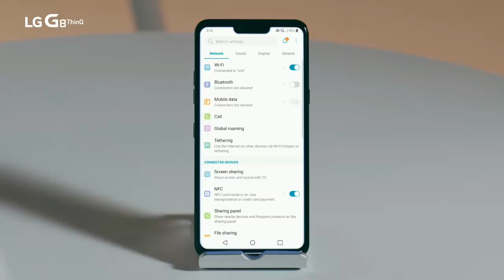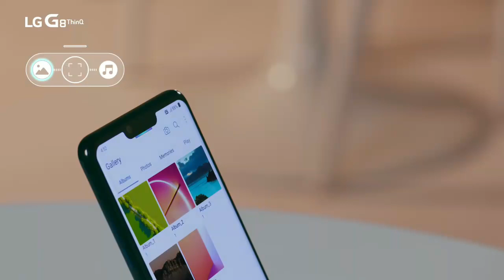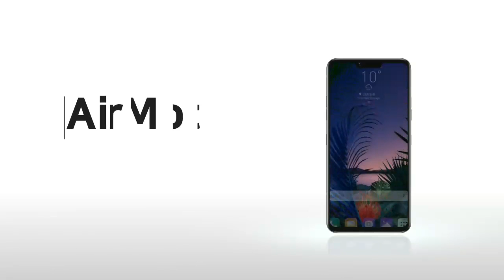How to Use LG G8 ThinQ Air Motion HD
(This Info based on Leaks & Rumors. I don't guarantee it to be 100% True or accurate.)